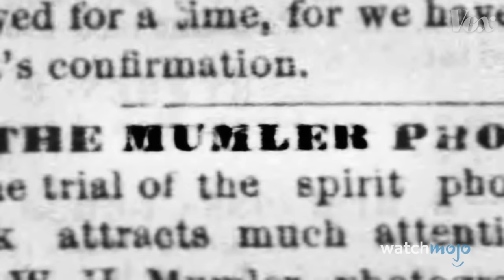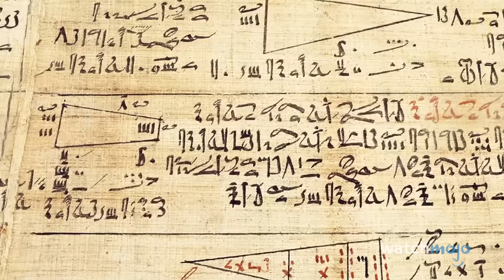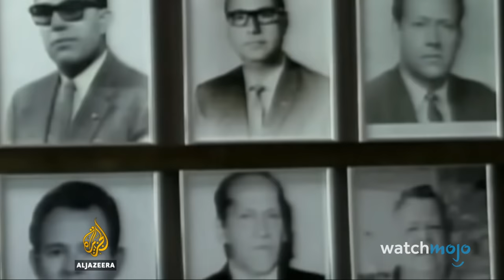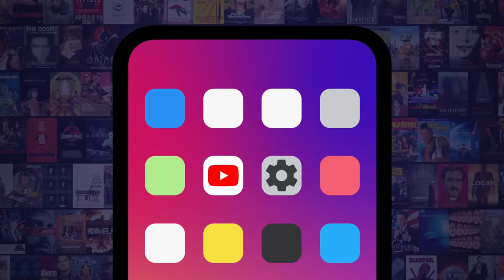10 Famous Photographs You Didn't Know Were FAKE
You won't believe which famous photos are fake! For this list, we’ll be considering the most iconic historical images that underwent some form of manipulation. Our countdown includes The 2004 Indian Ocean Tsunami, The 9/11 “Tourist”, “Lunch Atop a Skyscraper”, and more! Which of these did you find the most shocking?